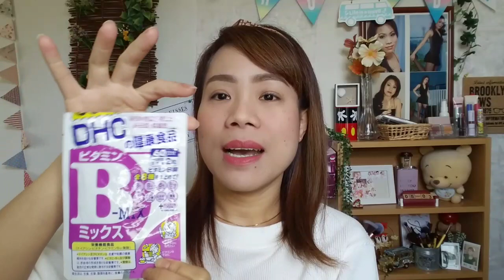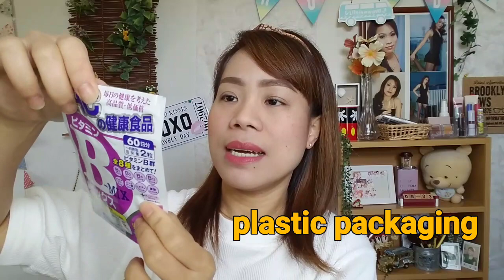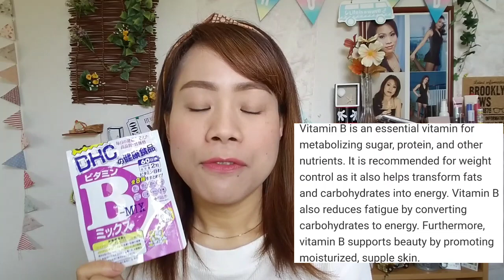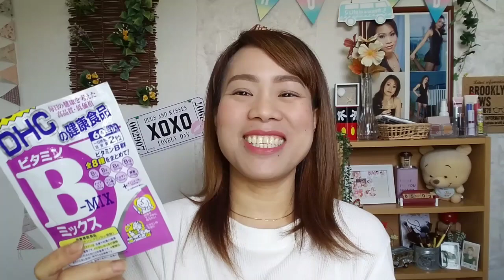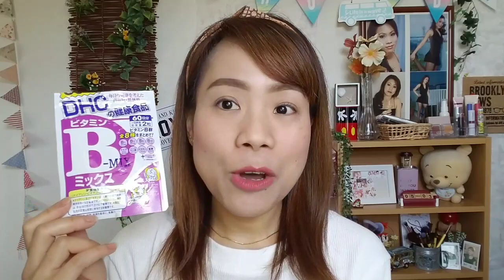DHC Vitamin B Mix Review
Hello mga bestie😊🙋review naman tayo ng vitamin na iniinom ko sa pang araw araw ng buhay. sana panoorin nyo😊🙏